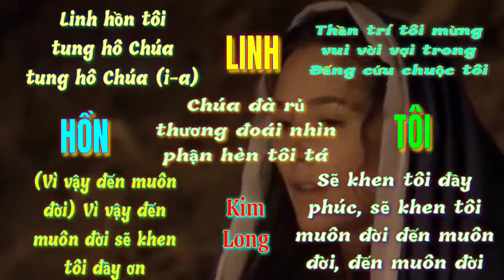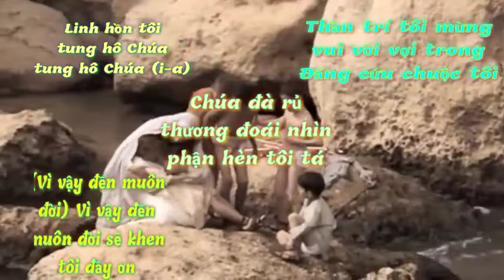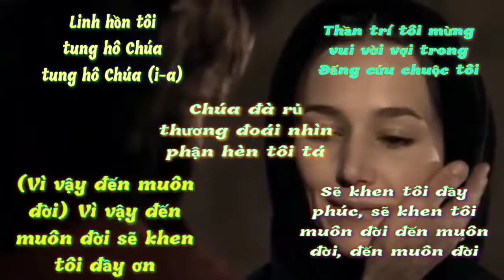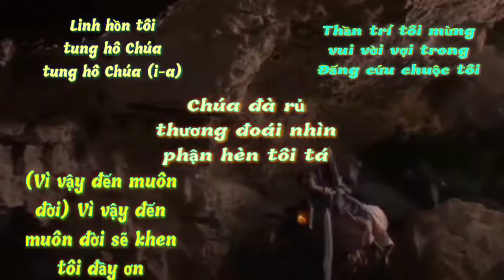(CL) Linh Hồn Tôi (tung hô Chúa í a, thần trí tôi mừng vui vời vợi... - Kim Long)